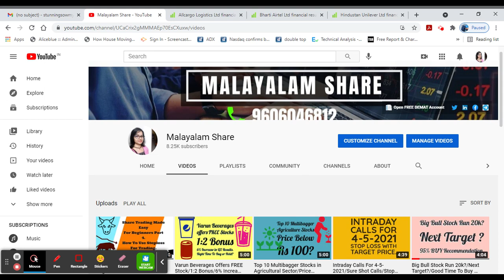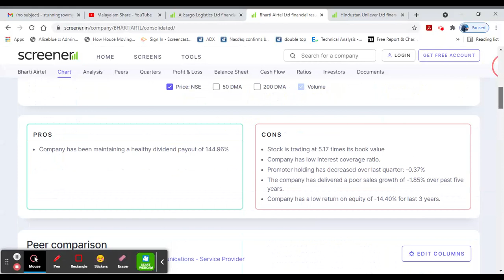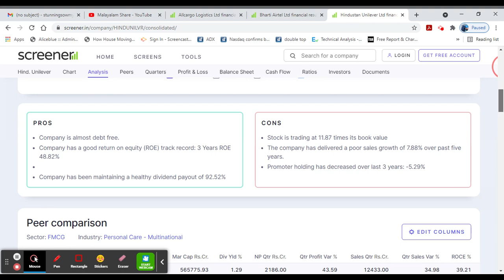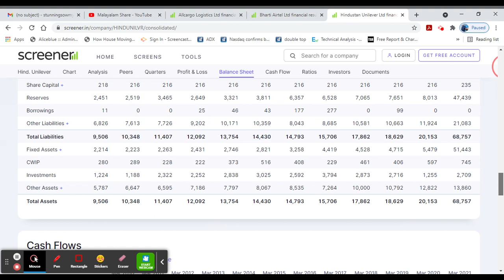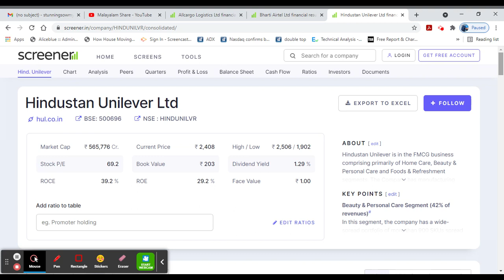3 Must Have Short Term Stocks in Covid-19/Dividend Yielding/Profitable/Alice Blue/MS